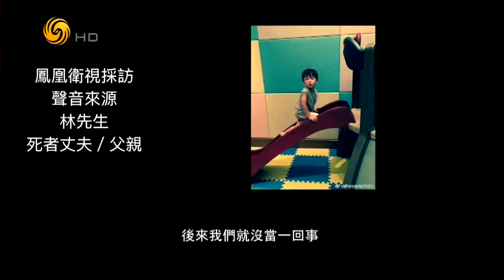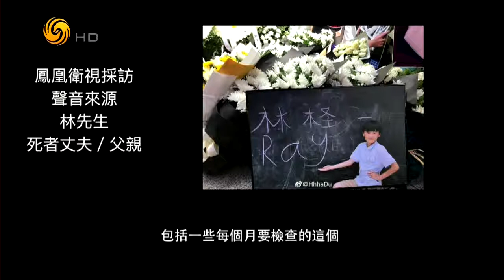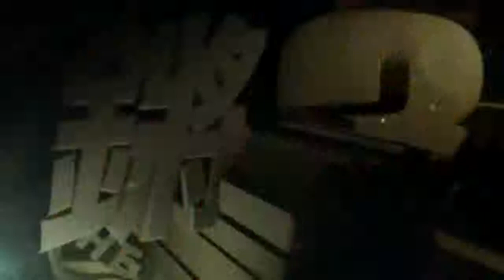锵锵三人行20170628杭州保姆（马未都李菁）